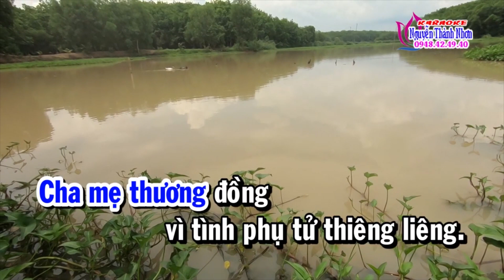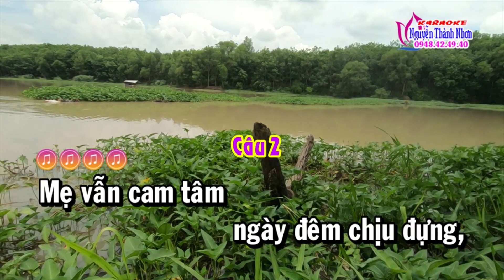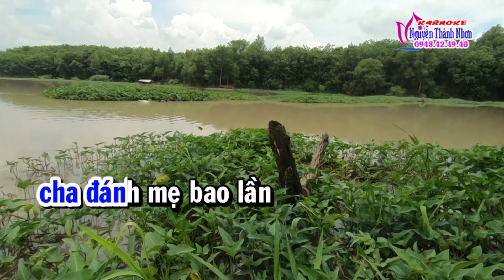Karaoke vọng cổ LỜI GỞI CHA - DÂY KÉP